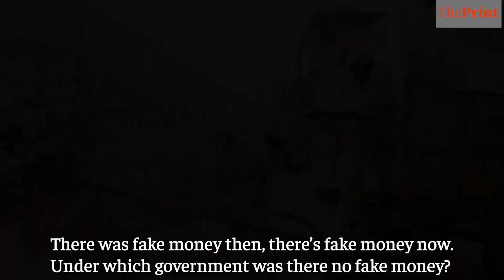Demonetisation: One year later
One year after Demonetisation, ThePrint team asked people in Delhi how it helped.

Produced and Edited by:
Sajid Ali
Nayanika Chatterjee